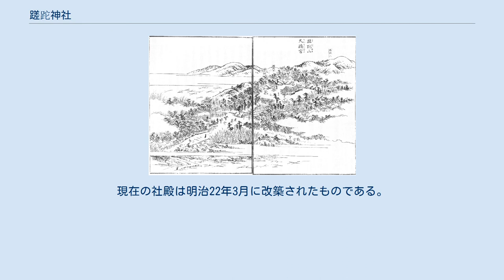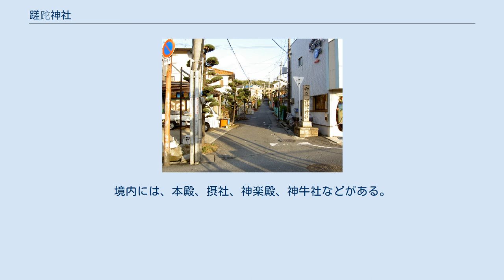蹉跎神社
蹉跎神社（さだじんじゃ）は、大阪府枚方市にある神社。
（「跎」は{足它}） 菅原道真公 - 神体は菅原道真の坐像で、道真が自ら作ったものと伝えられる。
 河内名所図会より「蹉跎山天満宮」 秋里籬島(著)、丹羽桃渓(画) 延喜元年（901年）、菅原道真が大宰府へ左遷される途中、山の上で休憩し、都の方を望んで名残を措しんだ。
その場所を「菅相塚」という（現寝屋川市菅相塚町）。
その後を娘の苅屋姫が追いかけたが、あと少しの所で間に合わず、足摺り（＝蹉跎）して嘆いたという。
ここから、その山を「蹉跎山」と呼ぶようになった。
大宰府でその話を聴いた道真は、三尺二寸の自身の木像を作って娘に送ったという。
天暦5年（951年）、蹉跎山に社殿を造営して木像を祀り、近隣25箇村の産土神としたのが当社の始まりと社伝に伝える。
 慶長19年（1614年）の大坂冬の陣で社殿は焼失したが神像は無事で、現在地に遷座して中振・出口両村の産土神として再建された。
明治5年、走谷村の産土神であった加茂健豆美命神社を合祀して郷社に列格した（加茂健豆美命神社は明治12年に分祀再建）。
現在の社殿は明治22年3月に改築されたものである。
 江戸時代まで、境内には聖徳太子が開基したと伝えられる龍光寺があった。
当社創建後は宮寺とされていたが、明治の神仏分離で廃され、仏像や曼陀羅などは近くの浄土院に移された。
2018年、大阪北部地震により、灯篭や屋根、看板などが破損。
また、台風21号により、神楽堂が大きく壊れ、神牛舎など、他の建物も損壊した。
 中振の集落から当社まで真っ直に参道が伸び、「蹉跎参道」と呼ばれている。
現在は、京阪本線と大阪府道21号八尾枚方線が参道を横切っている。
八尾枚方線との交点の角に社名標があり、その近くに一の鳥居が立っている。
参道は坂道で、二の鳥居からは石段となる。
二の鳥居の前に社務所がある。
境内には、本殿、摂社、神楽殿、神牛社などがある。
 枚方市出口の集落に御旅所があり、例大祭の日には神輿が渡御する。
御旅所の敷地の奥には本宮の遙拝所がある。
 上記の内、節分祭と水無月大祓、秋祭りでは神社前に出店が出る。